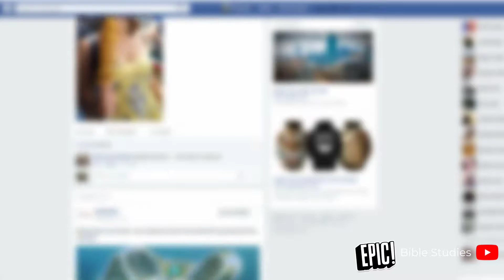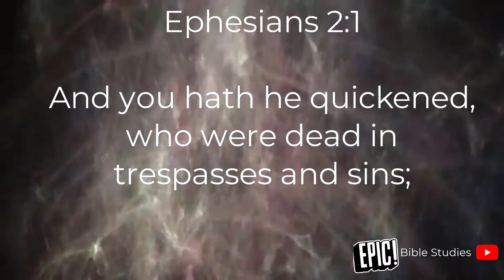What You Don't Know About Spirit Bodies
Understanding what goes on in the spiritual realm and grasping the concepts of our spiritual bodies.  Our bodies are spiritual technology and his video will understand how it operates.  The spiritual realm is not a mystery as we can find its secrets in the word of God.

Our bodies are paramount if we want to manifest the things of God in the earth realm but beware there the Earth round demons also who want to manifest things in the earth realm as well by hijacking your technology.